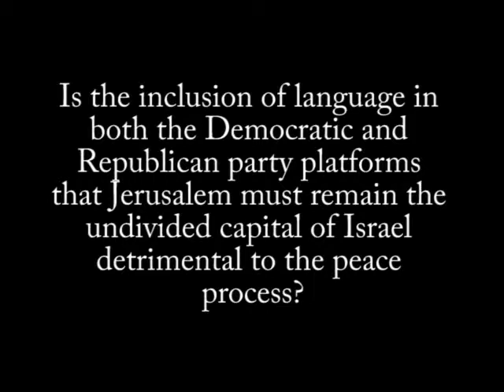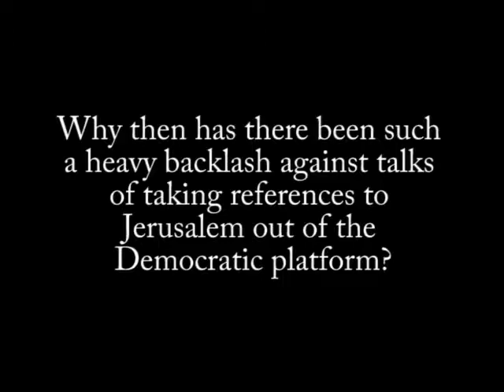The Status of Jerusalem for Democrats and Republicans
In the recently issued Democratic and Republican party platforms, each party specifically addressed the status of Jerusalem as the undivided capital of Israel. While the text of each appears similar, the nuanced language lays clear how differently the Democrats and Republicans see the status of negotiations in the Israeli-Palestinian conflict.